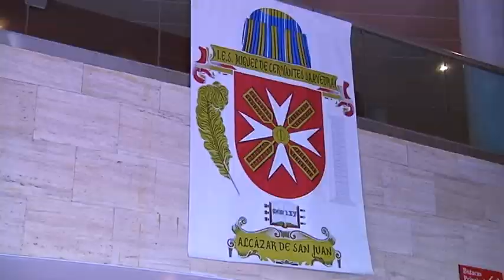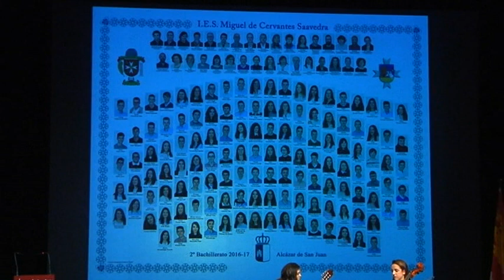Fin de Curso IES Miguel de Cervantes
El auditorio municipal de Alcázar de Sabn Juan acogía un emotivo acto de graduación de los alumnos y alumnas que han finalizado el bachillerato y emprenden ahora su camino hacia la vida adulta y universitaria.